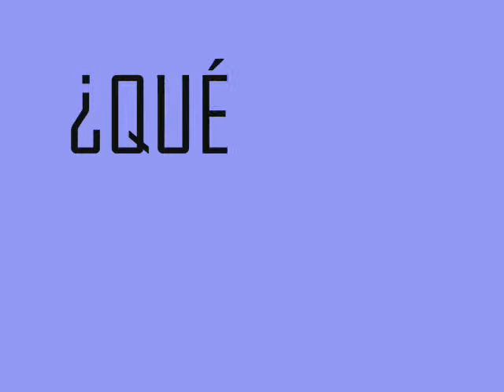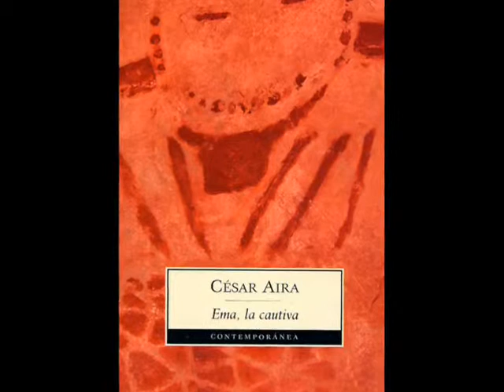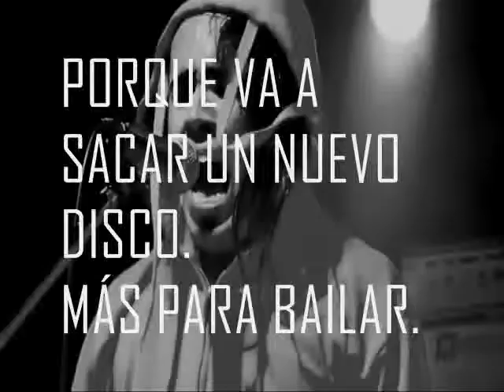Entrevista a Dani Umpi [2010]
El artista uruguayo Dani Umpi habla de Miss Tacuarembó (de las diferencias entre la novela y la película), de sus autores favoritos y nos adelanta en exclusiva de qué trata su próximo proyecto literario.

Fragmentos de la entrevista realizada por Gonzalo Acosta para el Taller de Radio de la Utu de Comunicación Social.